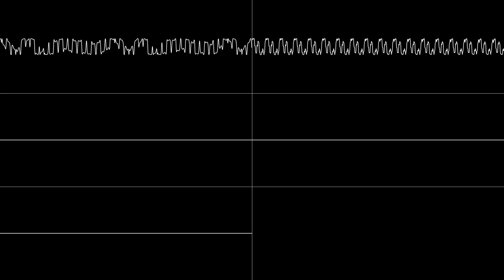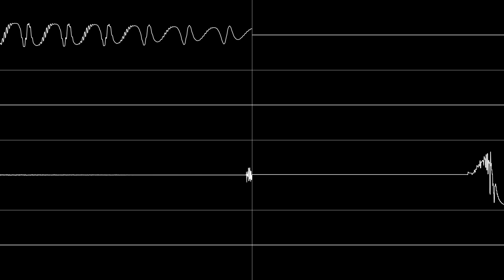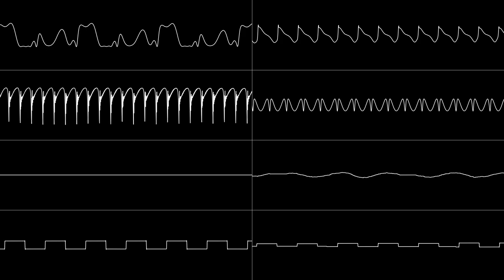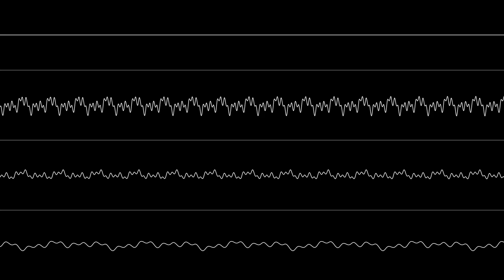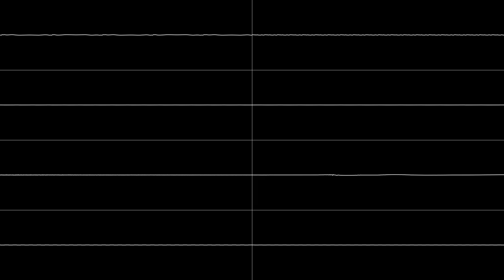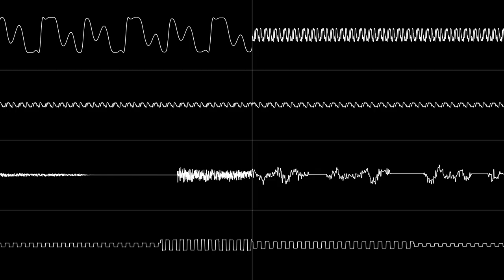SEGA Mega Drive - Jewel Master soundtrack by Motoaki Takenouchi (武内基朗) - Oscilloscope View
00:00 - Close to the Edge
00:59 - Tinkle of Rings
01:06 - Jewel Master
06:24 - Vital Signs
06:54 - Spier Tiger
08:02 - The Gate of Delirium
10:08 - Alone in Love
12:24 - Fire Bird
13:11 - Talk to the Wind
14:53 - Now You're Gone
17:15 - King Turtle
18:41 - Fish Out of Water
20:32 - Dragonspawn
22:16 - Chaos Dragon
23:49 - Time of Kill
28:51 - Intergalactic Strut
31:10 - Darkness
31:53 - Burning Bridges
32:52 - Demon King
34:59 - To be Over
37:03 - I Got It!
37:08 - The Dream's Over